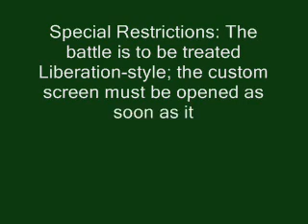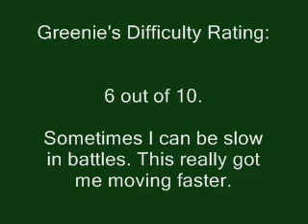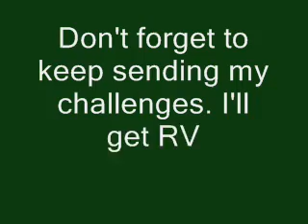Challenge Greenie669: MegaMan Vs. SpoutMan SP 2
WHAT.